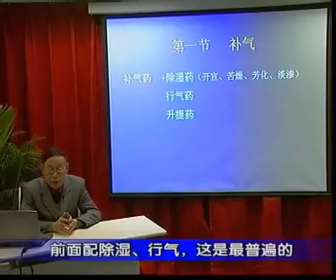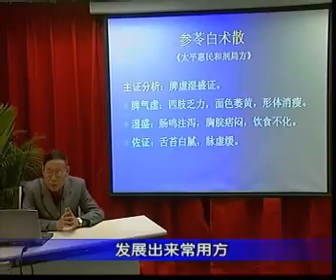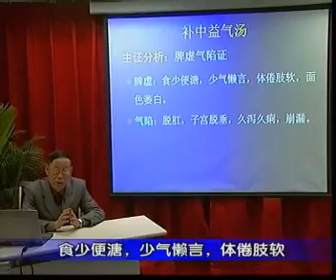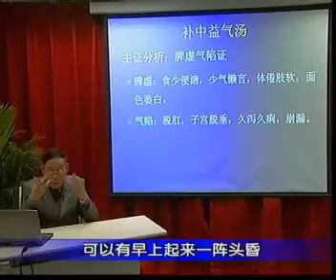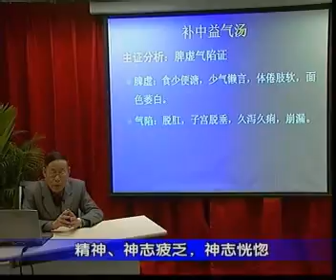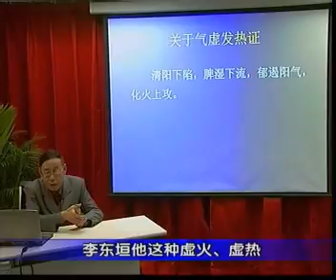41、第七章：补益剂 第一节：补气、四君子汤及附方、补中益气汤（一）